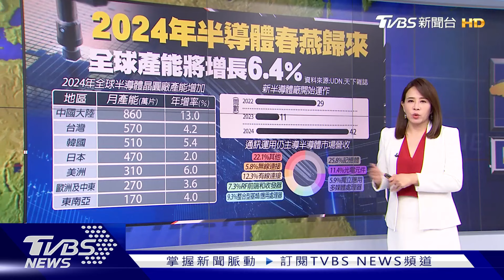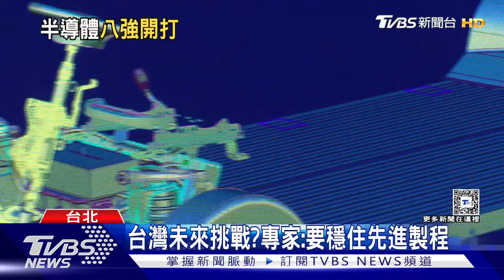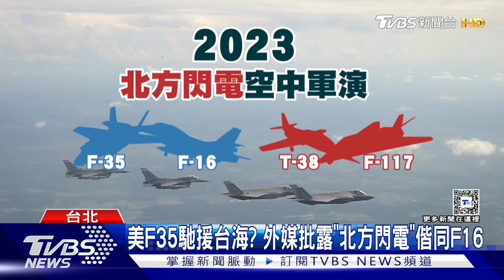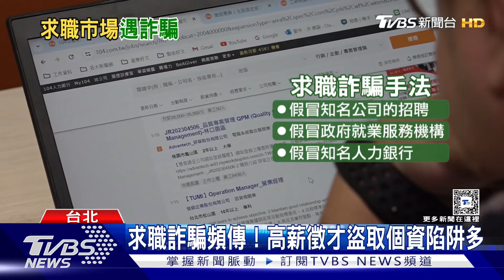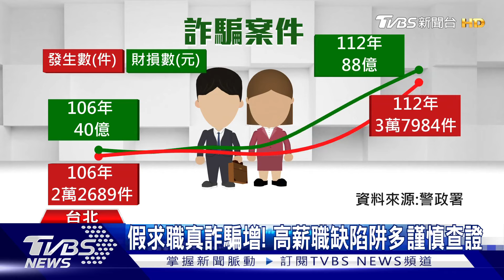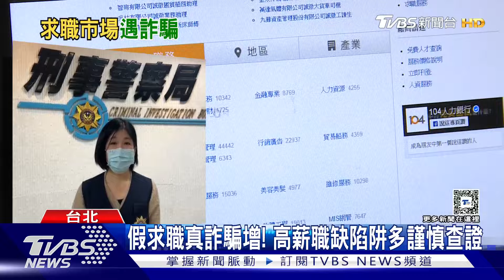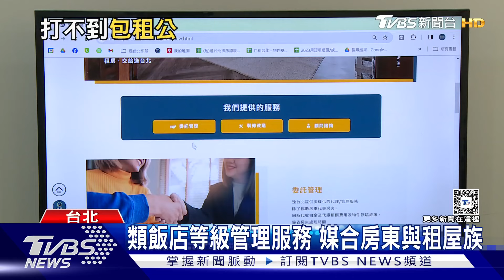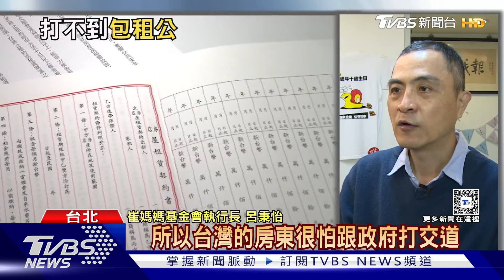0129【十點不一樣完整版】美伊瀕臨直接軍事衝突 哈瑪斯武器靠走私偷盜｜TVBS新聞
00:00 片頭
00:08 誰能搶下半導體龍頭寶座？台美日韓成四方聯盟力拚大陸
04:50 96年台海危機今年重演? 美CSIS學者67%認同 美大選亦為關鍵變數
10:24 美軍駐約旦基地遇襲3死 共和黨人喊:攻打伊朗
15:17 烏軍高層貪走12億軍購! 前線無砲彈改打煙霧彈
20:23 台邁入超高齡化社會...三大指標看「下流老人」
25:03 找工作反被詐騙！ 高薪徵才盜取個資陷阱多
29:44 青年買不起房...租屋族怕恐怖房東 包租代管嗅市場商機
34:14 夫妻收入落差大恐糾紛 專家:需多溝通
39:10 慢性疼痛能根治?. 「這部位」經常痛到受不了...醫師:恐增加憂鬱風險!